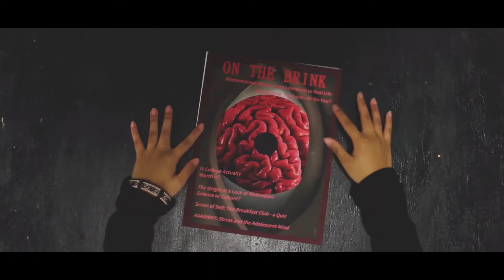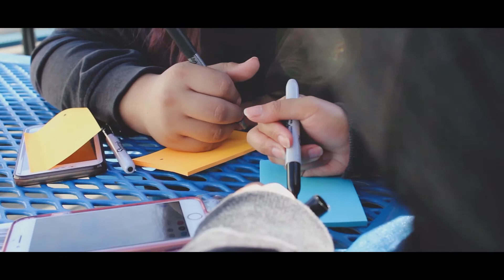Morro Bay High School: STRESS (Social Experiment 2018)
quick little fun video talking about something all of us go through everyday, STRESS. we are incredibly thankful for the 90+ answers we received, we wouldn't have created the brain w/out you guys who participated!

ending music: blake ewing "presense"